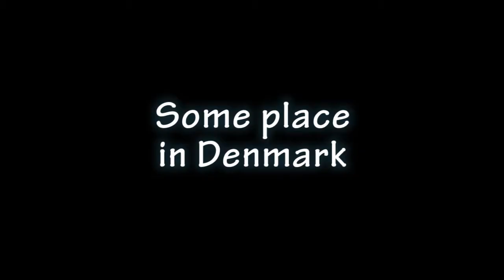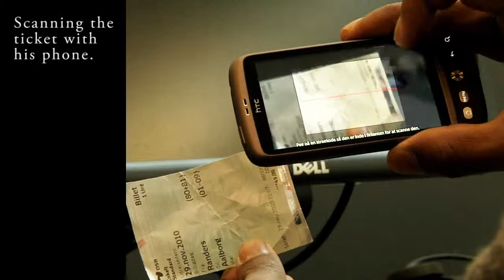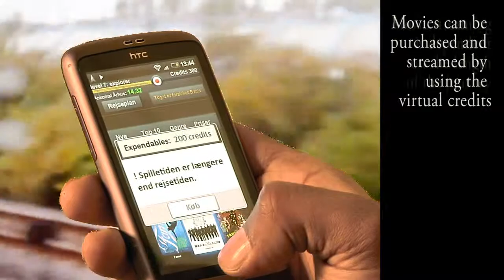iBEX - Video Sketch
Det unikke ved IBEX er, at applikationen kombinerer Rejseplanens guidefunktion med et spil- og oplevelsesunivers, som ifølge dommerne gør offentlig transport mere attraktiv. IBEX sørger nemlig for, at Rejseplanen udvikles fra at være en ren informationstjeneste til også at indeholde underholdende elementer, der involverer brugerne.

Af: Vashanth Selvadurai, Rolf Vidstid, Ebbe Skøtt Andersen, Ronni Nedergaard Nielsen og Rameshnath Kala Krishnasamy.